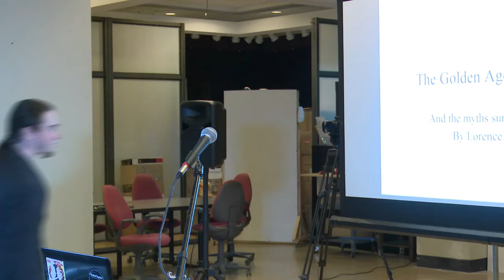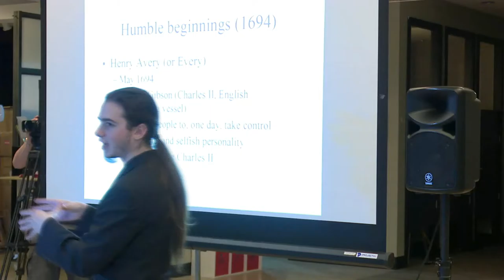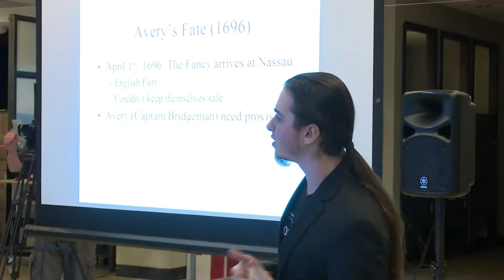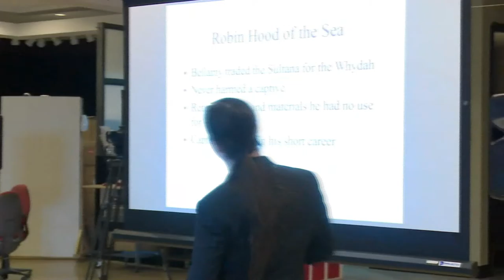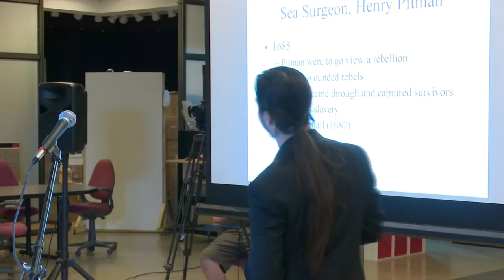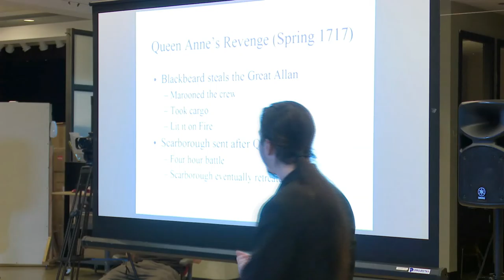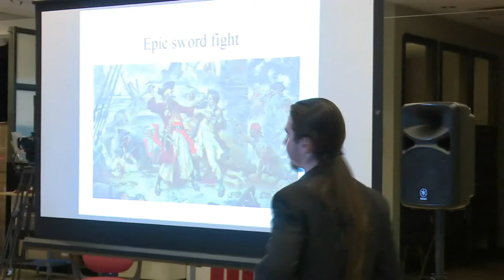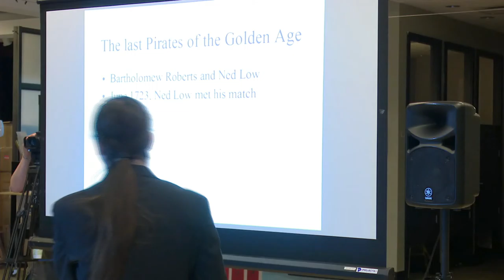The Golden Age of Piracy w/ Lorence Yufa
The Golden Age of Piracy is probably the most exciting time in maritime history. Join me as I explore the pirates of the golden age, the republic of pirates, and the myths surrounding it all.

People like Henry Avery, Sam Bellamy, Blackbeard, Charles Vane, Calico Jack, and many others helped make the golden age what it was. Henry Avery set up the republic of pirates in Nassau and legends spread like wildfire! In this talk, I dismantle myths such as walking the plank, the origin of the Jolly Roger,  if pirates were thieves or rebels, and epic sword fights. I could have added treasure to the list, but that was because the age I'm discussing.

Question for you: Do you want to see a series about pirates and their history?